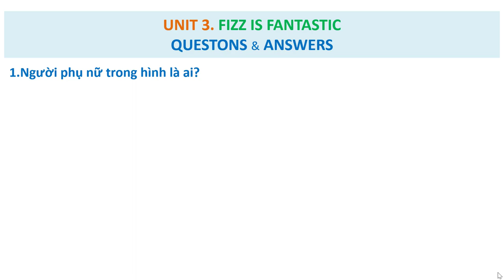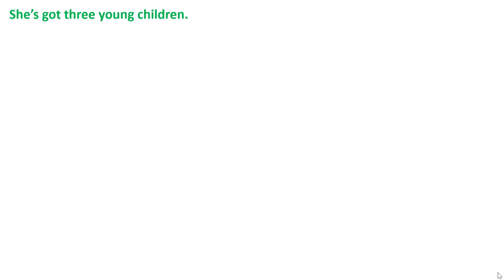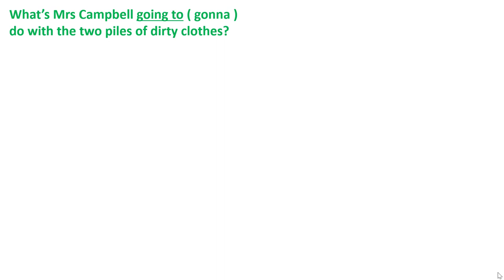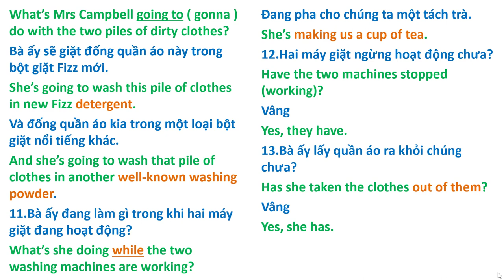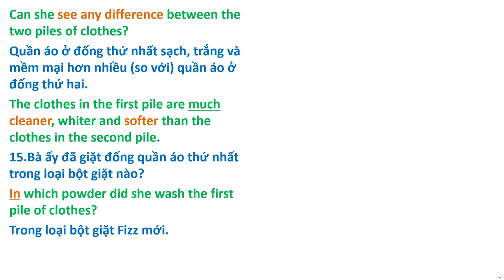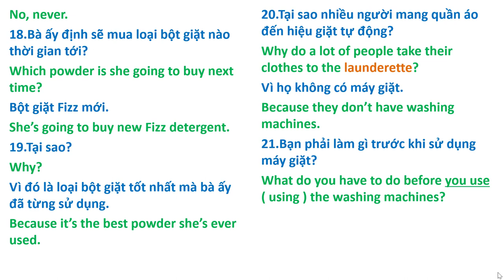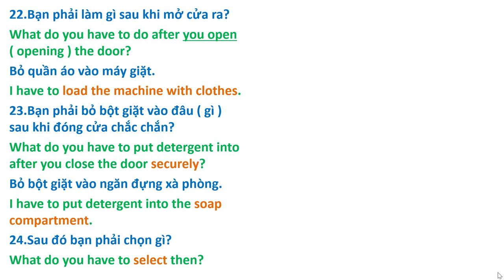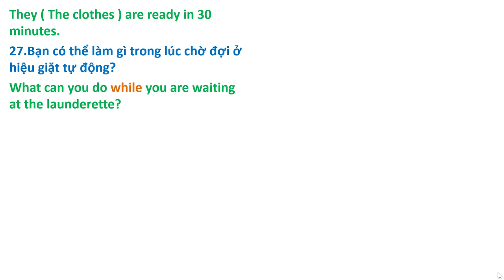17. Dịch Song Ngữ Việt-Anh.